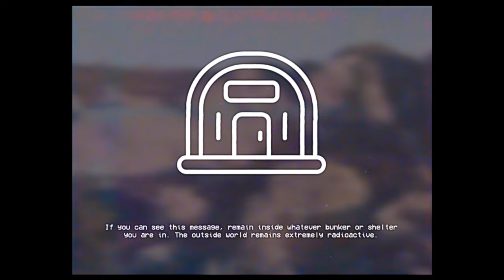Nuclear Apocalypse - SCP EAS SCENARIO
Do you think the SCP Foundation would use SCP-2000 to clean-up and heal the world in this scenario? Or use SCP-055 and SCP-579 to completely reset the timeline?